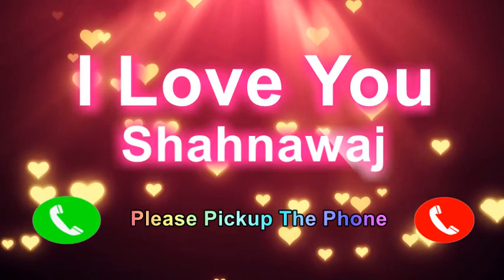I Love You Shahnawaj Please PickUp The Phone, Shahnawaj Name Ringtone, Shahnawaj I Miss You,